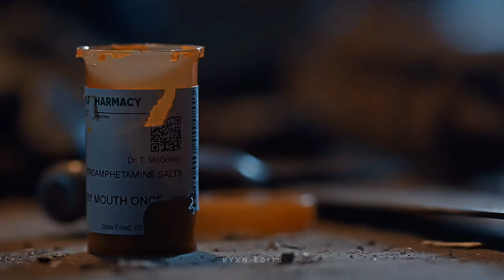John Carver - All The Things She Said [Thanksgiving]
Thanksgiving Movie Tribute.
Edited by CapCut (Mobile App)